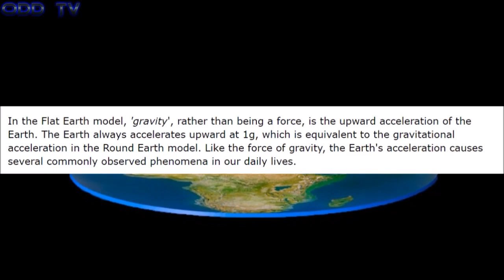Flat Earth Minute - Flat Earth Society Is Fake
In this video clip, Matt Procella of ODD TV, answers a question asking if The Flat Earth Society is behind the resurgence of the Flat Earth?.

This clip is from Matt's video 'A Stranger's Guide To Flat Earth - 21 Questions and Answers' on ODD TV.

Matt has been rapping and producing music for over 15 years in Denver, CO. He's in his early 30's and He's been becoming aware of the massive deception going on in the world since 2008. Awake to our Flat Earth since 2015.